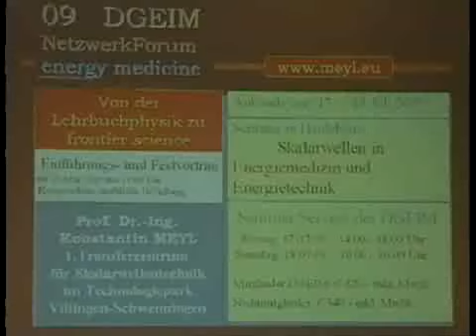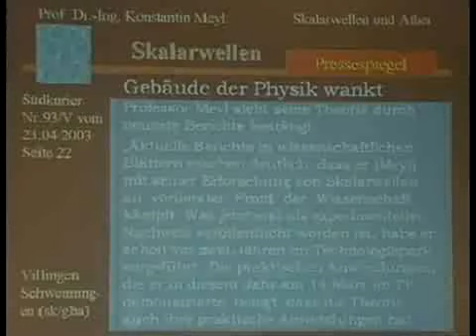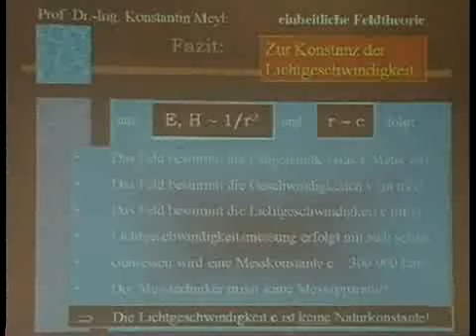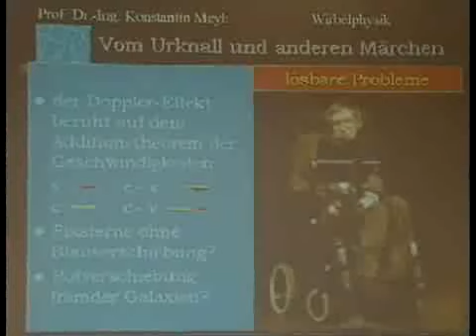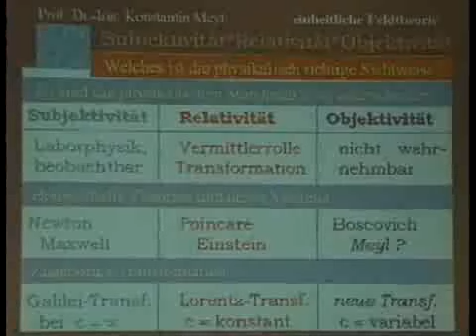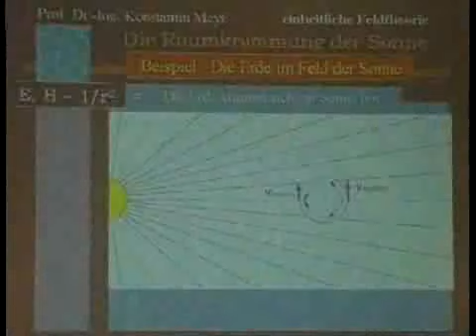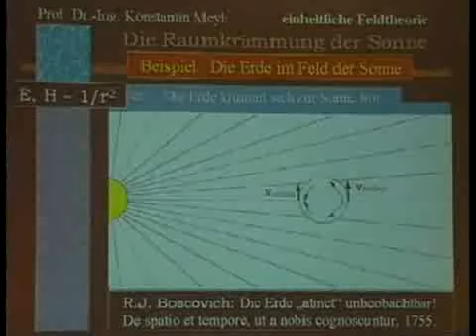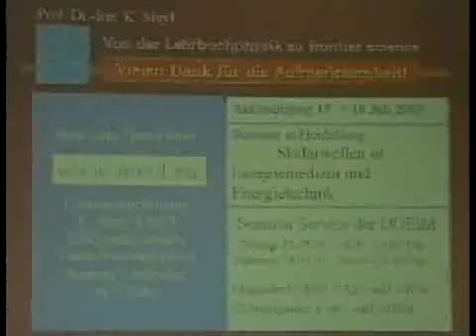Prof. Meyl - Objektivität statt Relativität